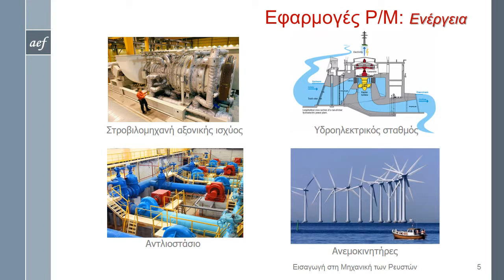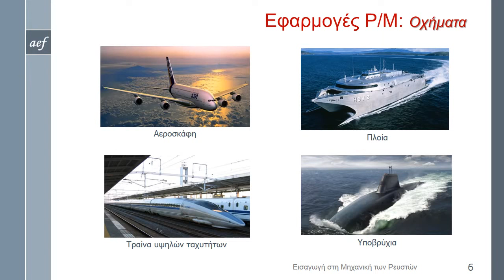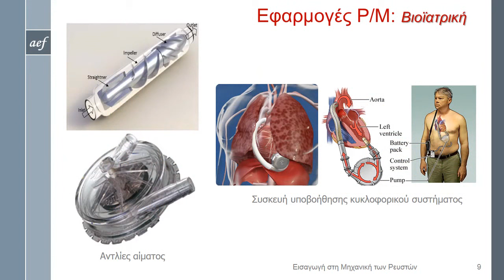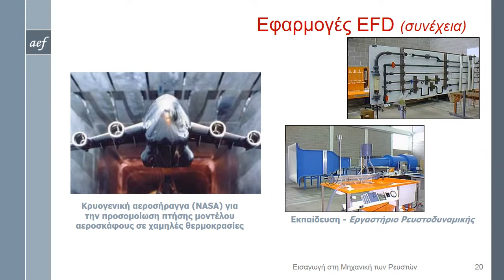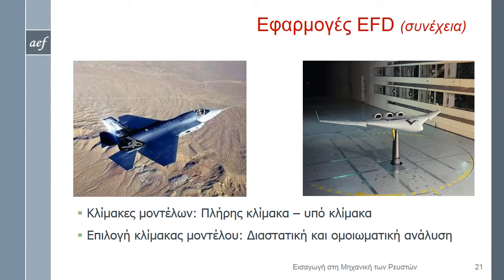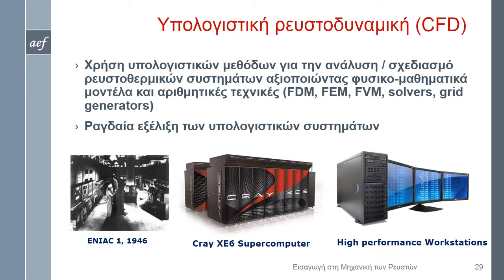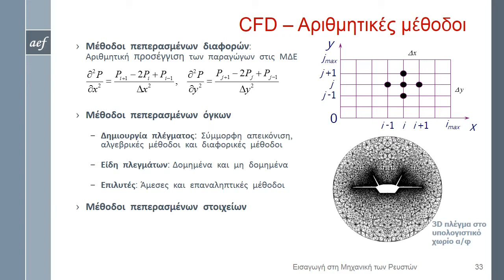Εισαγωγή στη Μηχανική των Ρευστών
Διαφάνειες εισαγωγικής διαλεξης στο μάθημα.